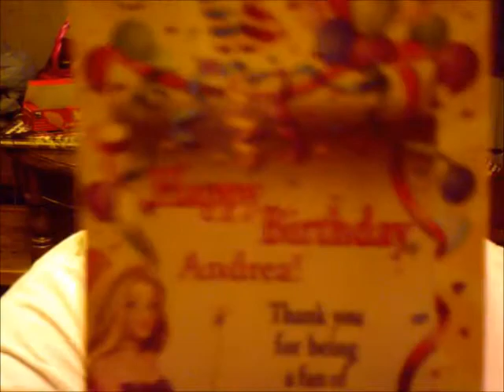Colors of The Rainbow TAG! & FREEBIES!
Okay guys, So I did not get that many free samples this week, So i decided to bring you something extra as well. I hope you enjoyed!
If you haven't already did this video, I TAG YOU!

Websites:
Follow Freebie Ninja on Facebook